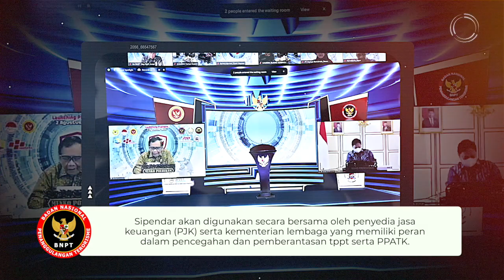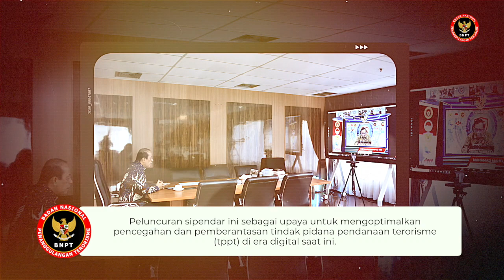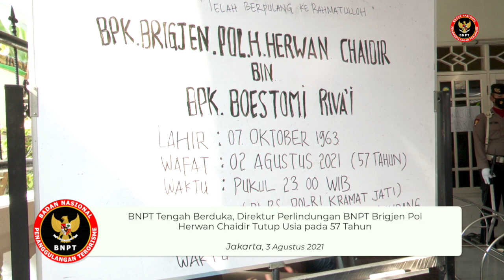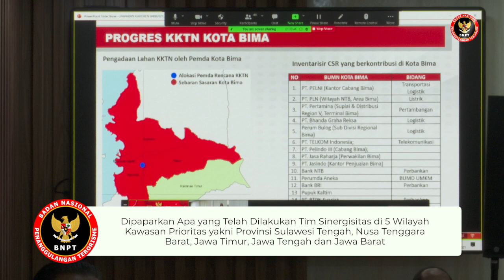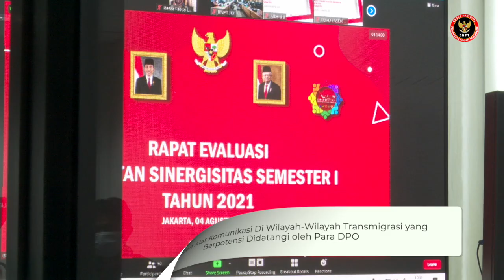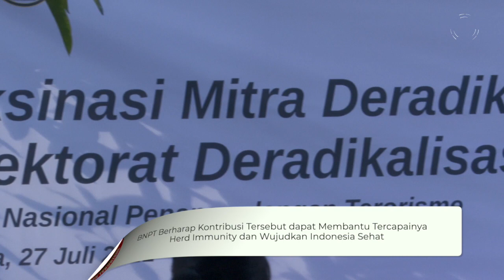JURNAL SEPEKAN BNPT MINGGU PERTAMA AGUSTUS 2021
Video highlight kegiatan Badan Nasional Penanggulangan Terorisme selama sepekan